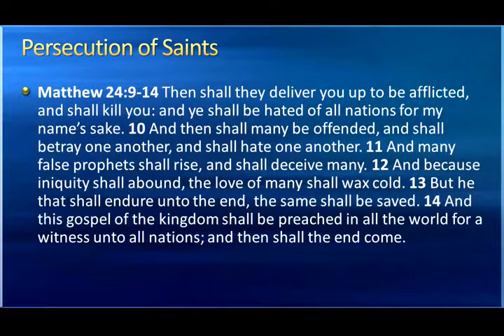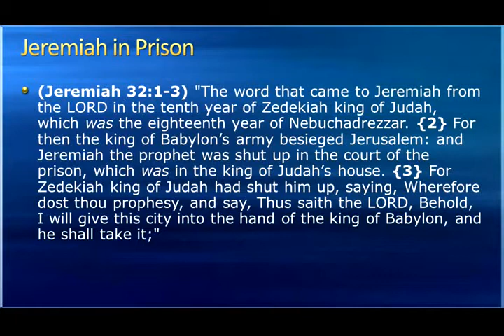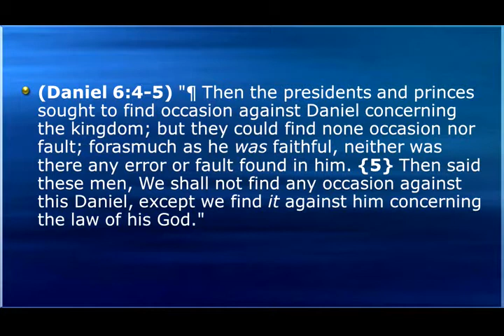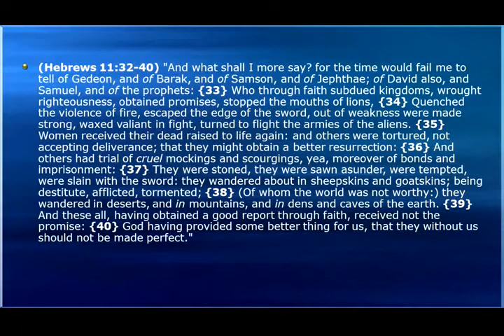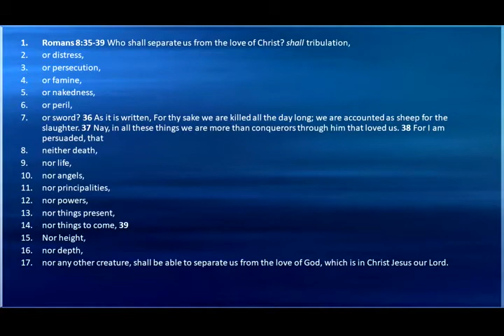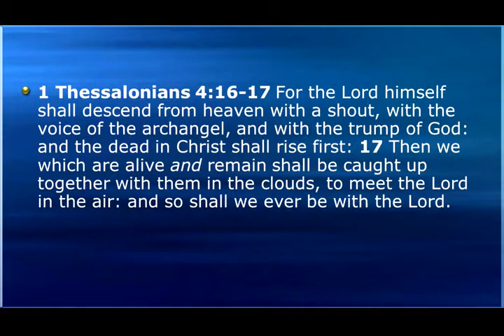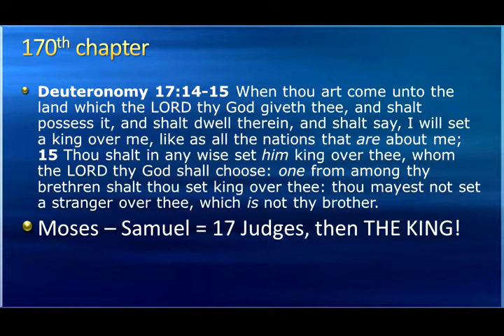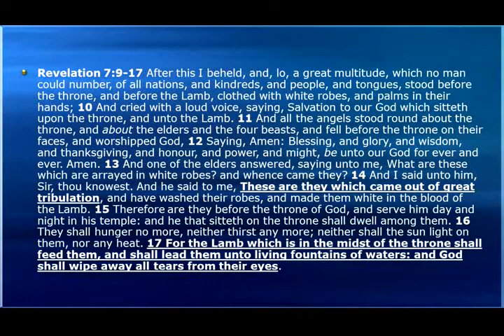Matthew 24_ Persecution to.. - Mike Hoggard